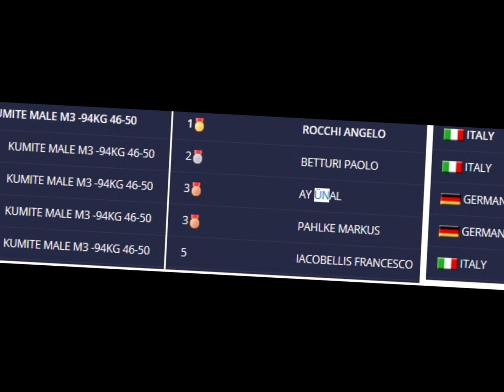Ünal Ay / 3. Place EUROPEAN MASTERS GAMES 2019 / WKF Karate / Kumite in Turin /ITALY 30.07.2019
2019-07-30 EUROPEAN MASTERS GAMES in Turin /  ITALY
Ünal Ay - Rocchi Angelo - Paolo Betturi - Markus Pahlke - Gianbattista Consolandi
Kumite / Karate / WKF / KVBW / JKA / WKU and other Associations